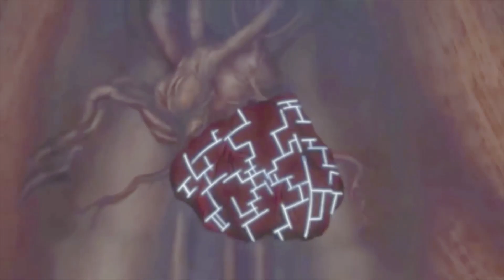AMV Generador rex. instrumental de linkin park , megadeth , y michael jackson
ATENCION! los contenidos mostrados en este video  no son de mi propiedad, le pertenecen a sus respectivos autores. este video solo esta hecho para entretener y no debe ser tomado como robo de ningun tipo. gracias por leer